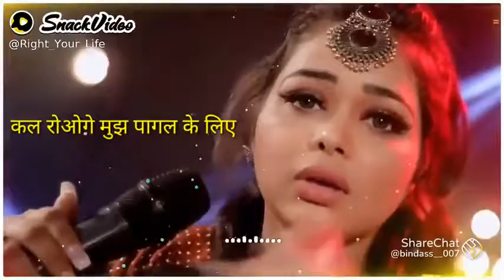Aawara hawa ka jhoka hun